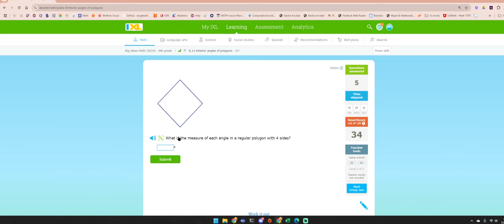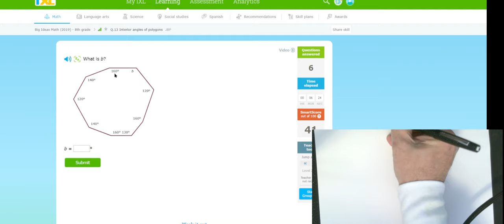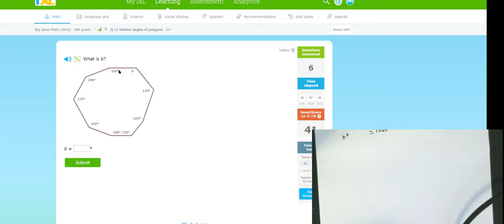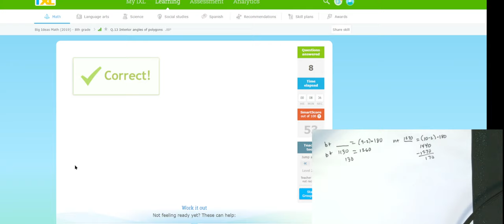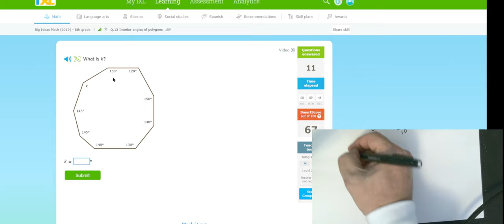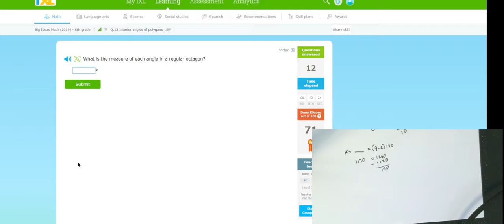8th 3 3 Angles in Polygons